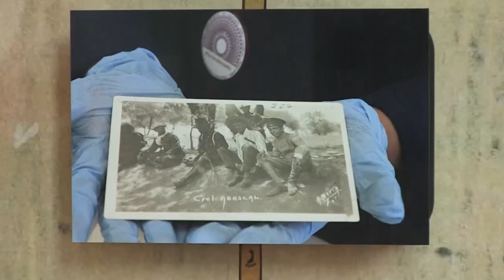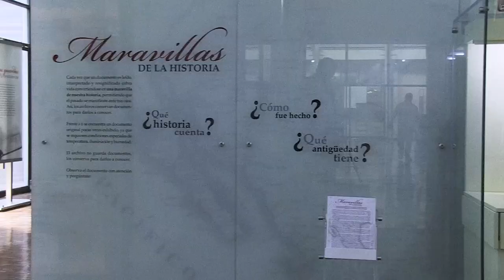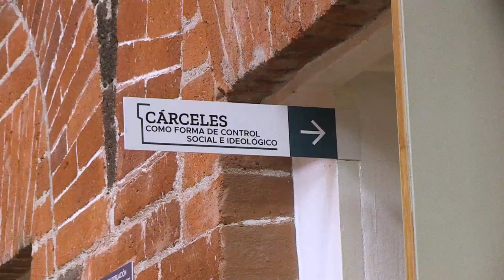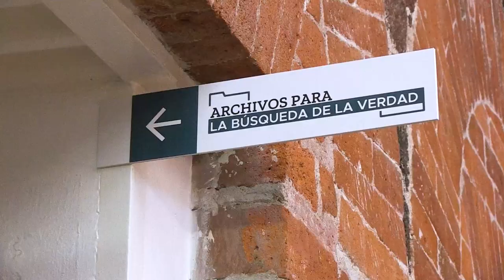Explora los rincones de la casa de la memoria histórica y la labor archivística de México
Recorre los espacios expositivos de la casa de la memoria histórica y la labor archivística de México y conoce algunos de los documentos más destacados que resguardamos.

A lo largo de tu visita comprenderás el significado del patrimonio documental, conocerás la historia de la sede actual del AGN y mucho más.
¡Te esperamos!